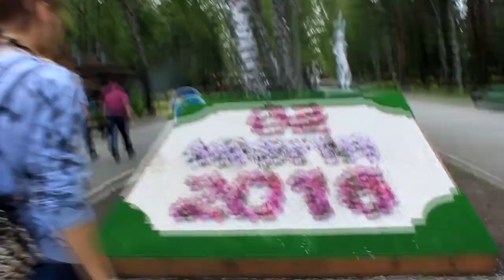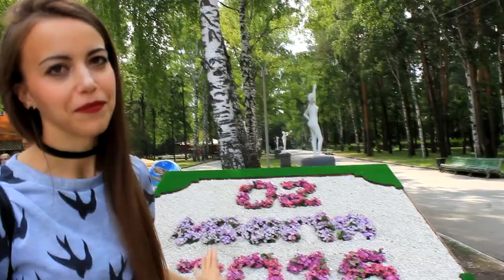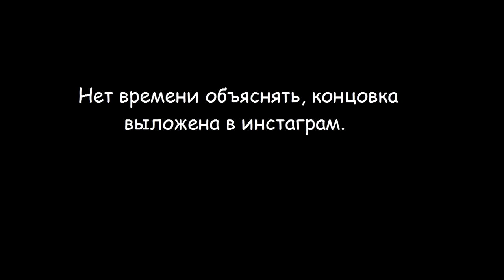Альтернативный Взгляд. Девятый выпуск - Маяковка одним махом